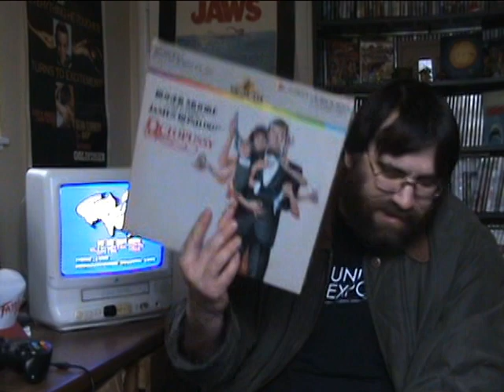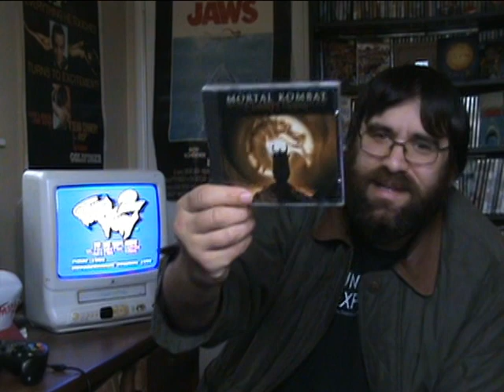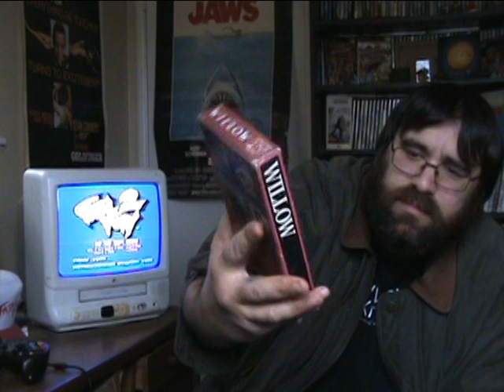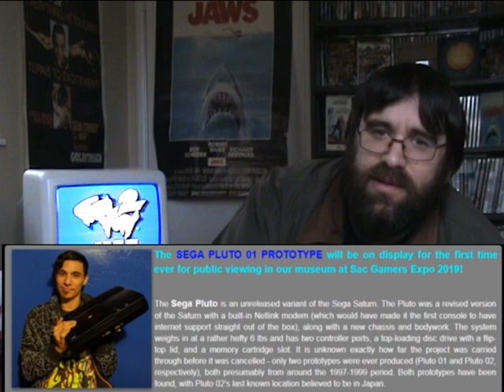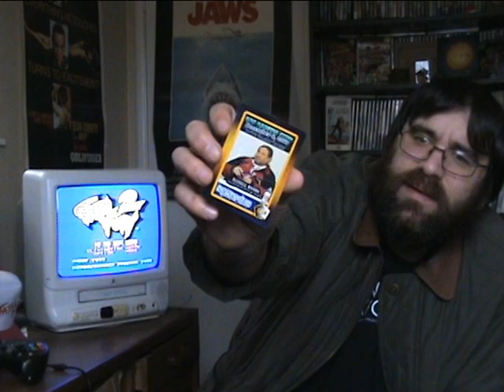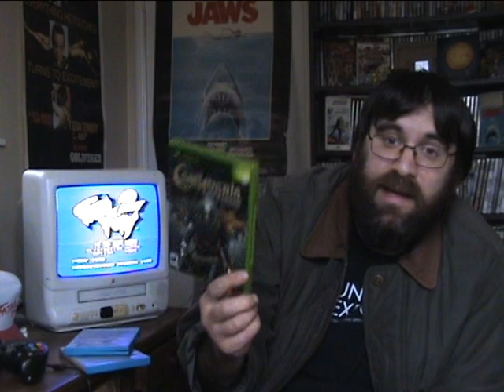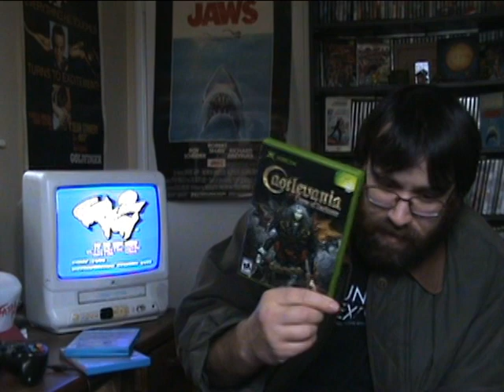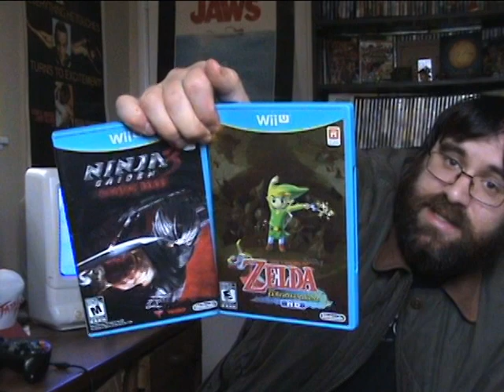Sac Gamers Expo Pick Ups